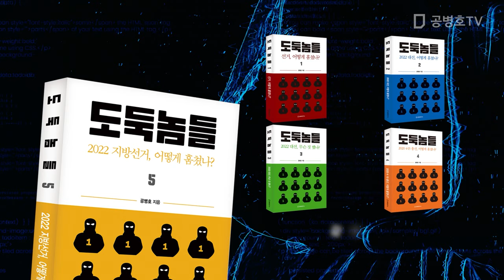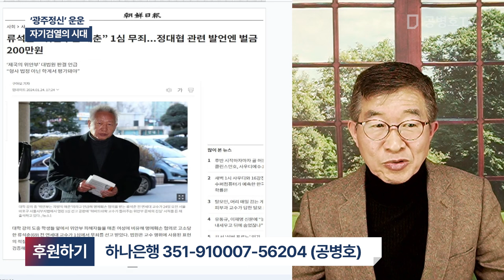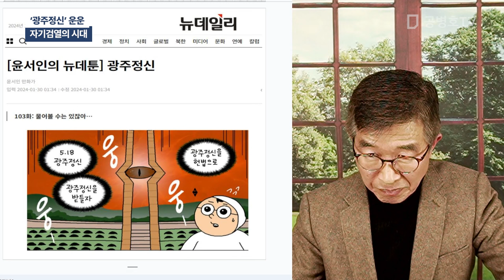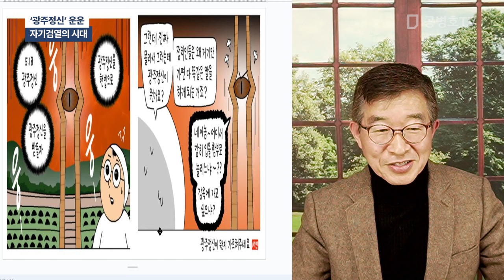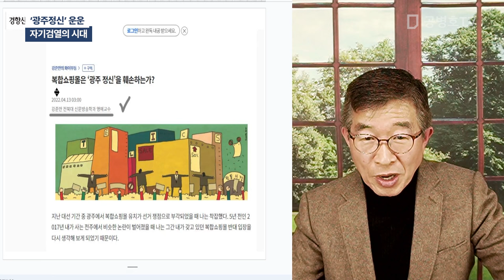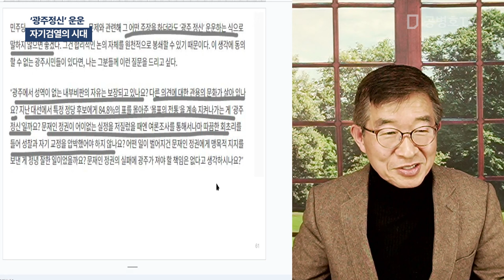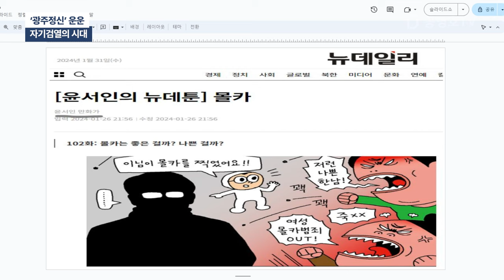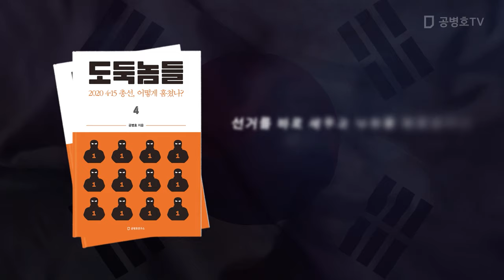'광주정신' 운운 / 자기검열의 시대 [공병호TV]